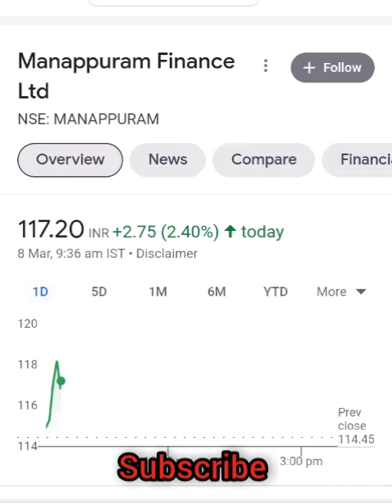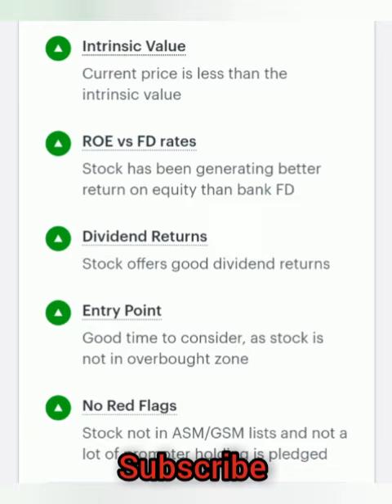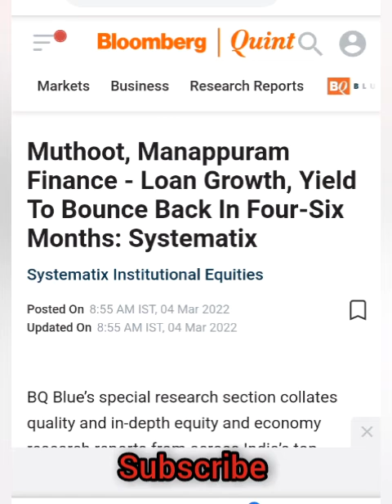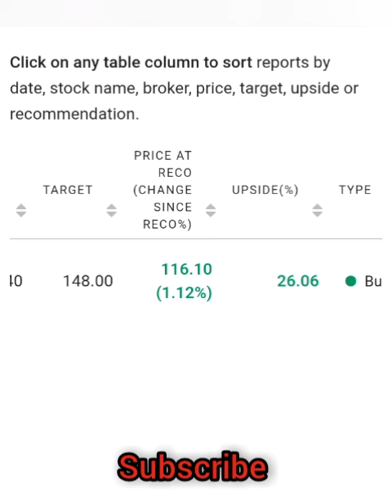Manapuram finance share latest target 148 within short-term..Gold rate 55450..2.8k increased 5 days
Best stock to buy for short term investment and good fundamental stock and high technical management stock for long term investment.

Video made only for education purpose before investing please consult with your financial advisor before advisor before investing in the market.